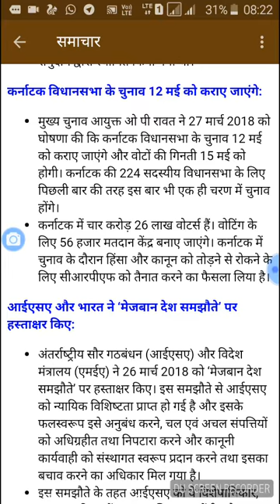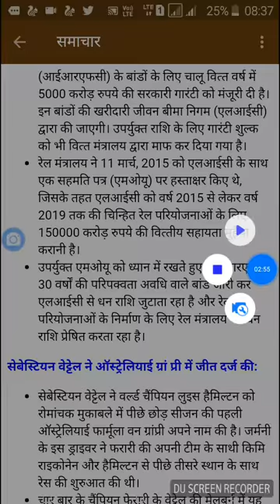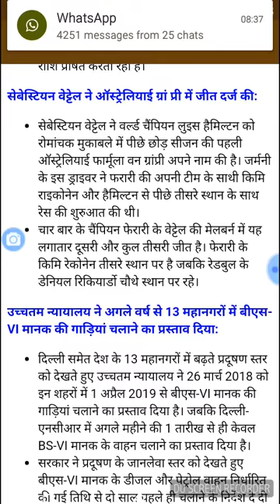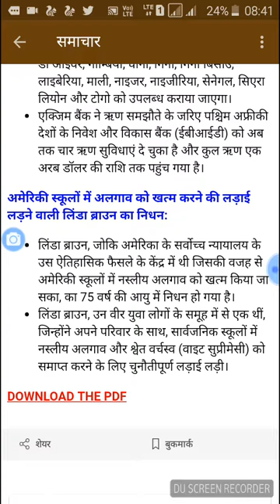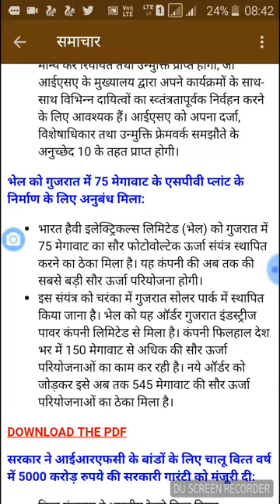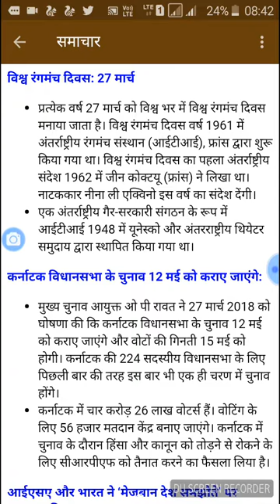सुप्रभात समाचार , ताजा खबर , AIR news , PIB news , The Hindu news discussion on 28th March 2018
विश्व रंग मंच दिवस ,  कर्नाटक विधानसभा चुनाव एलान , मेजबान देश समझौते पर हस्ताक्षर ,सेबेस्टियन बेटटियल ने आस्ट्रेलियाई ग्रा प्रिकस का खिताब जीता , सुप्रीम कोर्ट ने कहा कि वीएस 6 मानक के बाहन चलेंगे ,मलेशिया मे फर्जी खबरों के छापने पर सजा, एक्जिम बैंक अफ्रीकी देशों के लिए ॠण देगा , लिंडा ब्राउन का निधन , सभी समाचार विस्तार से समझाये गये हैं वीडियो पूरा जरूर देखें धन्यवाद